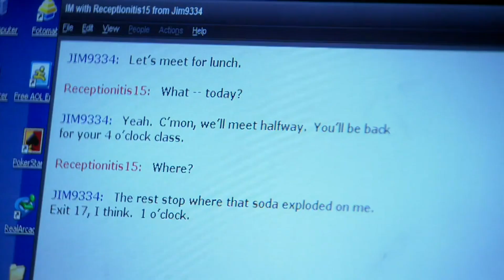Michael Proposes To Holly | GREATEST PROPOSALS IN COMEDY | Comedy Bites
1. Andy Bernard proposes to Angela - The Office
2. Ben Wyatt proposes to Leslie Knope - Parks and Recreation
3. Jim Halpert proposes to Pam Beasly - The Office
4. Jake Peralta proposes to Amy Santiago - Brooklyn Nine-Nine
5. Michael Scott proposes to Holly - The Office

Get your tissues out, these are the greatest, most emotional proposals in comedy history. We have Jake, Amy, Michael, Holly, Jim, Pam, Ben and Leslie.